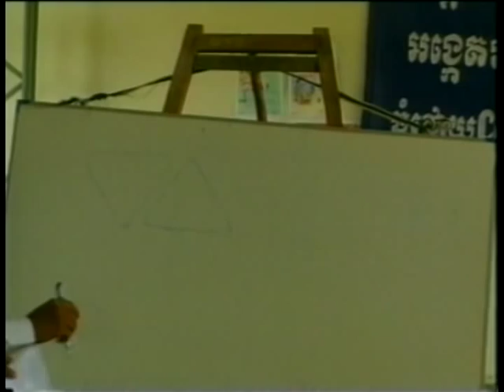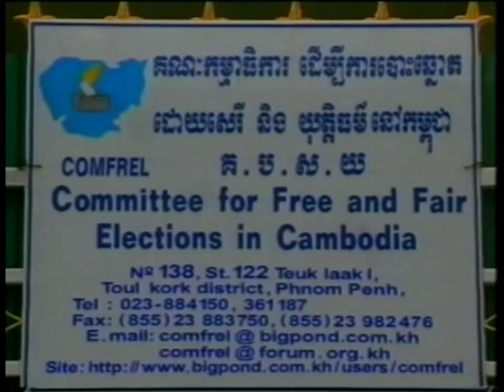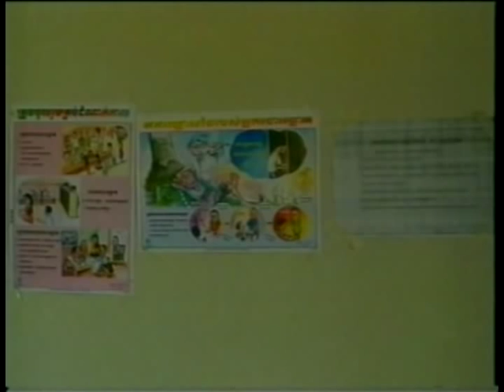COMFREL Activities on Commune Election 2002 (FR)